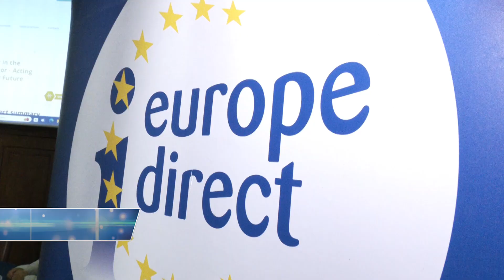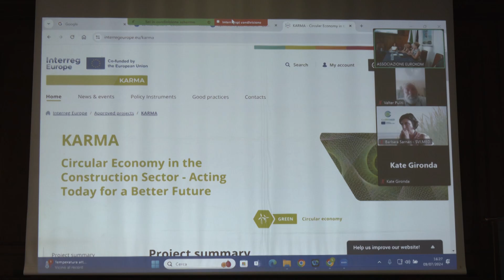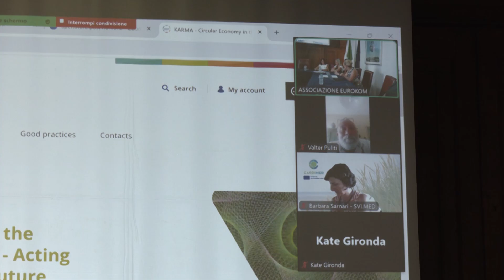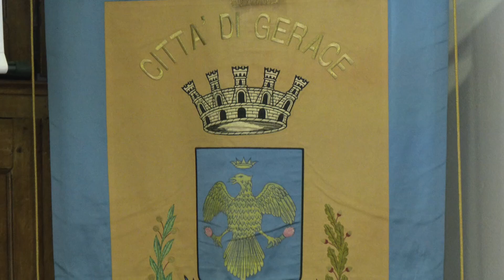Gerace: 2° incontro con gli Stakeholder nella Cittadina